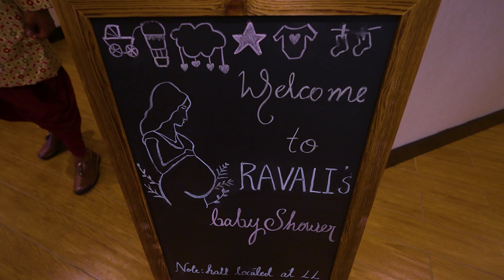Ravali Baby Showers 1st Jan 2023